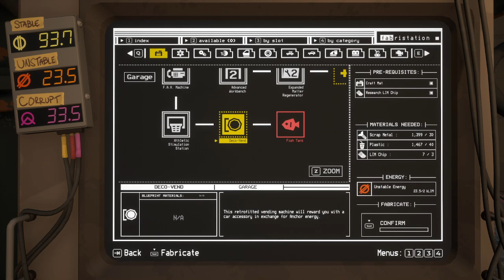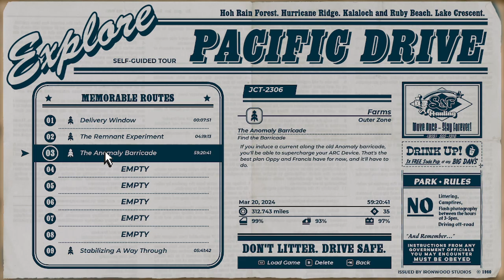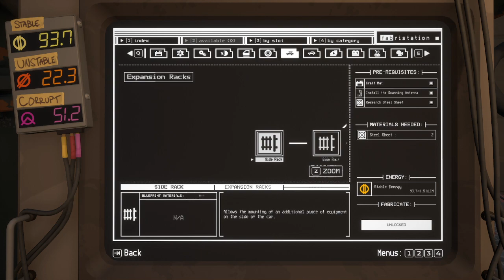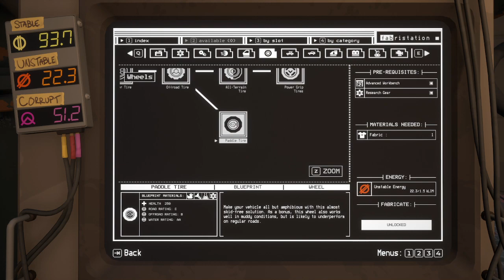Pacific Drive (part 16)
Casual play - no instability storms, no damage from ambient radiation, auto fix vehicle after a successful run Pacific Drive (part 16) -- Watch live